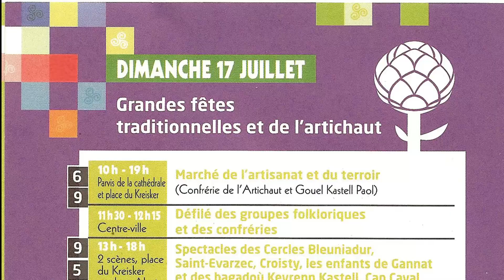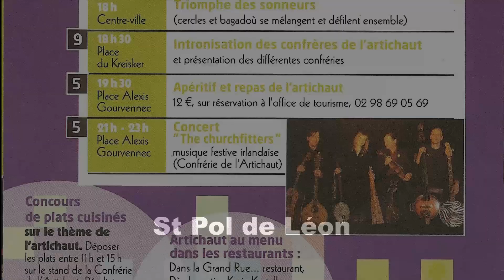Le bagad de Lann Bihoué. Le cercle du Croisty. Kastell Paol 2011 - 7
Kastell Paol 2011. St Pol de Léon.
Le bagad de Lann Bihoué et Le cercle du Croisty